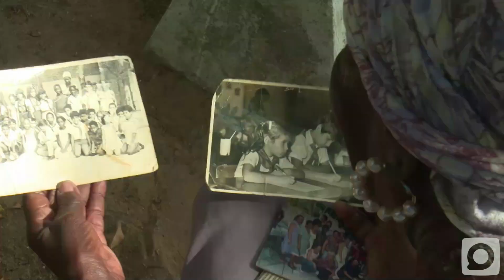Por siempre maestra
Gladys Boffil se acaba de retirar de las aulas a sus 73 años de vida. Sus alumnos de hace cuarenta años la acompañaron como hacen siempre en este momento al que nunca la educadora quiso llegar.